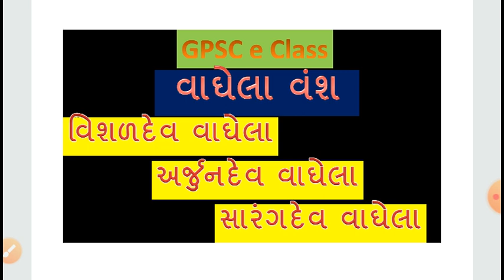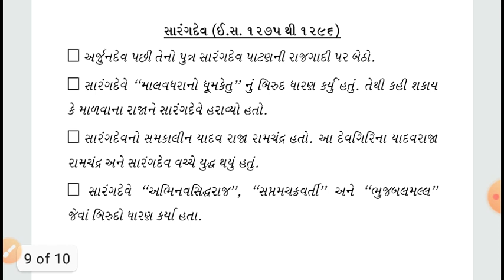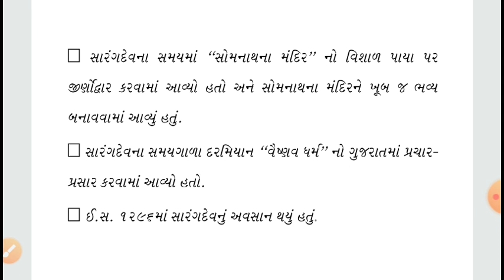Visaldev vaghela / Arjundev vaghela / Sarangdev vaghela / History of gujrat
==How to pass GPSC,PI,Dy.SO/Nayab mamlatdar,STI,PSI/ASI,BIN SACHIVALAY CLERK,sachivalay clerk,TALATI,JUNIOR CLERK,TET/TAT,RAILWAY,POST etc competitive exams?
==How to do preperation of GPSC,PI,Dy.SO/Nayab mamlatdar,STI,PSI/ASI,BIN SACHIVALAY CLERK,sachivalay clerk, TALATI,JUNIOR CLERK,TET/TAT,RAILWAY,POST etc competitive exams?
==Cracking all above exams please Visit our youtube channel regularly , We will provide you all the information and reading material regardingGPSC,PI,Dy.SO/Nayab mamlatdar,STI,PSI/ASI,BIN SACHIVALAY CLERK,TALATI,JUNIOR CLERK,TET/TAT,RAILWAY,POST etc competitive exams

ONLINE EXAM MATERIAL,
GENERAL KNOWLEDGE,
GENERAL KNOWLEDGE IN GUJARATI,
GUJARAT GK,
POLICE CONSTABLE EXAM MATERIAL,
TET BINSACHIVALAY EXAM SACHIVALAY EXAM,
ALL MATERIAL IN GUJARATI,
GUJRAT GENERAL KNOWLEDGE,
ONLINE STUDY MATERIAL,
STUDY MATERIALS IN GUJARATI,
GUJRATI STUDY MATERIAL,
bin sachivalay general knowledge,
sachivalay general knowledge,